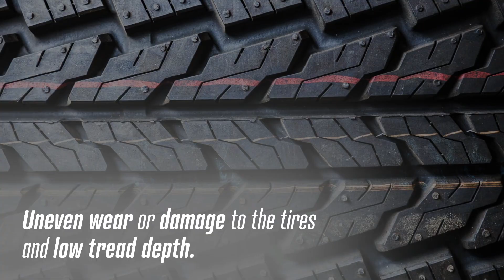Cooper Tire Rebate near Houston - Summer 2023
Receive a rebate of up to $75 with the purchase of 4 qualifying Cooper tires!Claim your rebate
Offer Details
        • Offer valid with purchase of four (4) qualifying tires (a set) within the same pattern.
        • $75 Rebate: Discoverer AT3 4S, Discoverer AT3 4S, Discoverer AT3 XLT, Discoverer Rugged Trek, Discoverer AT3 LT, and Cooper Zeon RS3-G1
        • $50 Rebate: Cooper Endeavor, Cooper Endeavor Plus, CS5 Grand Touring, CS5 Ultra Touring, and Cooper ProControl
Offer valid at Baker Nissan in Houston
Offer Tags: Tires & Rims